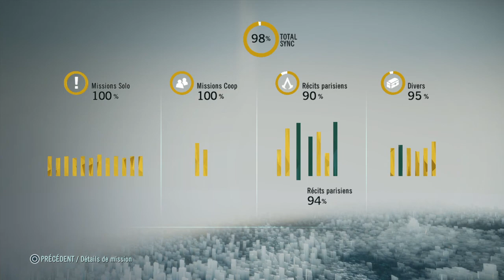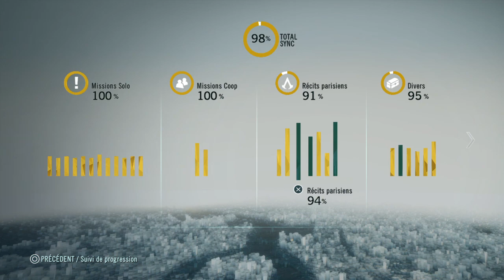AC UNITY #96 | CRÉPUSCULE ÉCARLATE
Let's play sur Assassin's Creed Unity où je fais toute la trame principale, toute les missions coop, des fois avec des amis ainsi que quelques missions secondaires
Les liens importants :
- Ajoute moi sur Skype, si tu veut discuter avec moi, je suis souvent connecté
- Rejoigner la YouTube Gaming Community, une communauté Google+ qui permet de s'entraider entre petit et moyen YouTuber ^^